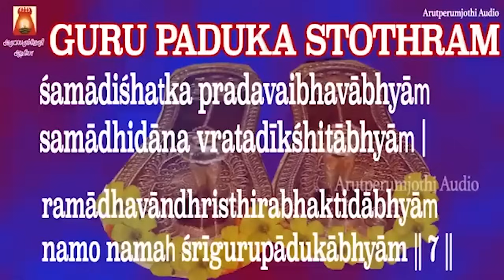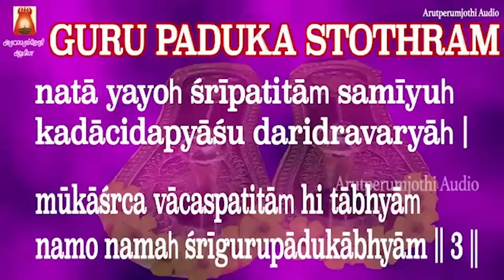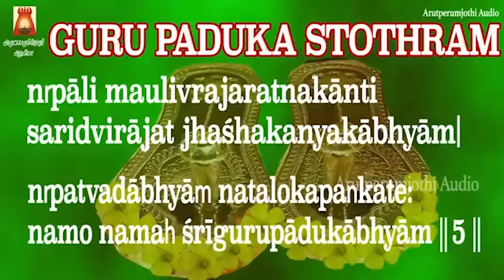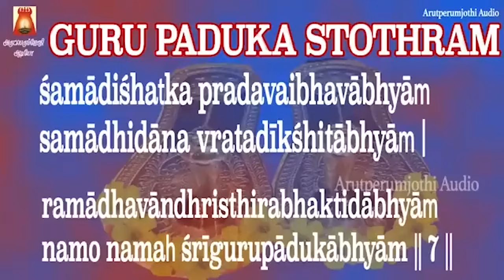THURSDAY SPECIAL | GURU PADUKA STOTHRAM | LYRICAL VIDEO | GURU DEVOTIONAL SONG | GURU BAKTHIPADAL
ஸ்ரீ ஆதி சங்கரரின் |  குரு பாதுகா ஸ்தோத்திரம் | பாடல் வரிகளுடன் |
ஸ்ரீ குரூபியோநமஹ
Sung By                        Smt Bhavadhaarini Anantaraman
Lyric By                         Sri Aadhi Shankarar